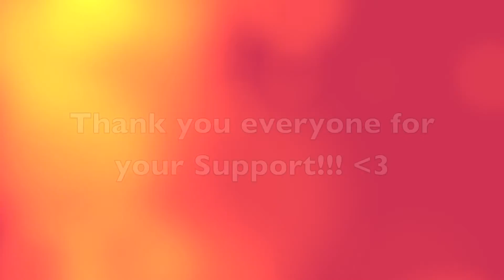More than Half way there!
Hey everyone so we are halfway with raising our money for the AIDS/LIFECYCLE but still have a way to go!!! I want to say thank you to everyone who has helped me so far, it really means a lot to me!!!

To help me reach my goal please just follow the link!